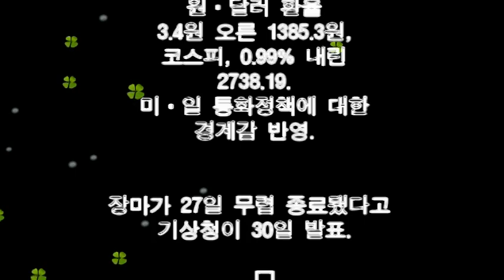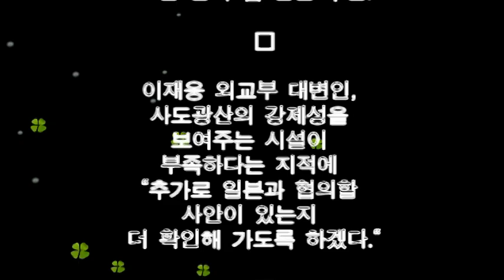[어제의 주요뉴스] 2024년 7월 30일 하루 동안의 주요 뉴스들입니다.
최근의 시사 키워드: 미국 대선, 해리스 부통령, 티몬·위메프 사태, 방송 4법, 방송통신위원회법, 필리버스터, 국회 여야관계, 전자상거래, e-커머스, 사도광산, 유네스코 세계유산, 한일관계, 강제징용, 윤석열 탄핵청문회, 김건희 명품백, 이진숙, 극우, 의대 증원, 의사 국가고시, 윤석열 지지율, 파리 올림픽, 오상욱, 오예진, 펜싱, 사격, 여자 양궁, 반효진, 이재명, 민주당 경선, 비트코인, 가상화폐, 골란고원, 팔레스타인, 헤즈볼라, 열대, 북한 장마, 폭우, 김정은. 원·달러 환율, 베네수엘라 마두로, 팔레스타인, 에르도안. 간첩죄, 채상병 사건, 임성근, 쯔양, 북핵, 북한 미사일.